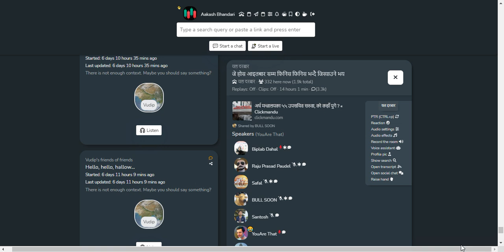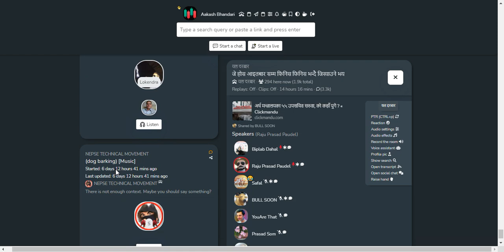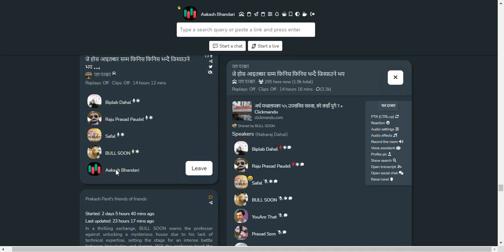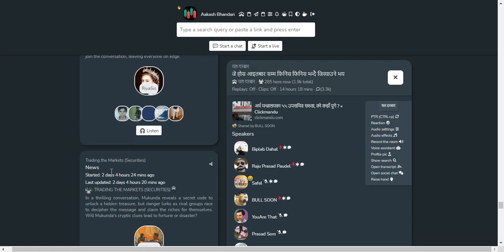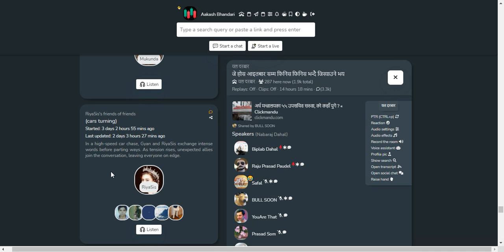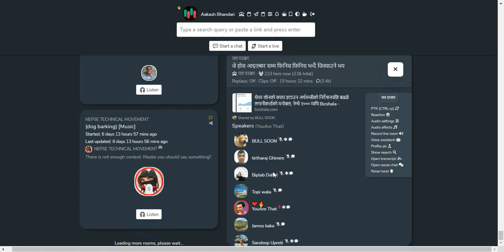SHARE MARKET DISCUSSION | NEPSE UPDATE AND ANALYSIS | SHARE MARKET IN NEPAL